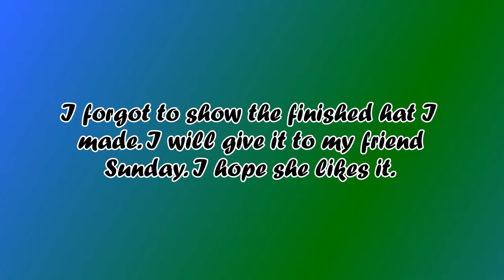Worked on Driving Montage and the finished hat (Day 9)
I spent the day working on the driving montage. I also forgot to show yall the finished hat. I hope my friend love it.